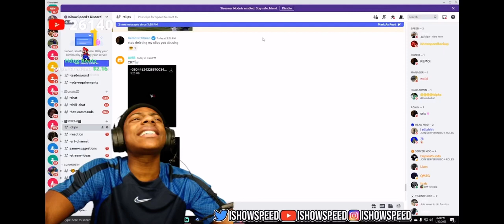ISHOWSPEED REACT KSI REAL NAME